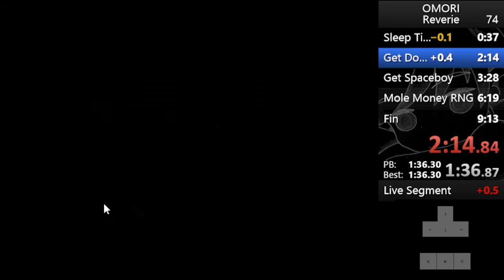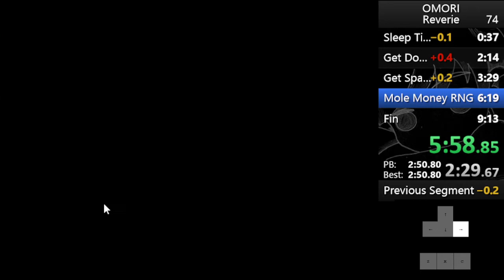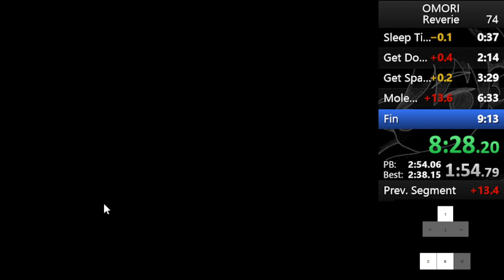Omori Reverie Speedrun (9:05)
Giving Allegro to Doughie was an accident but it worked out anyways